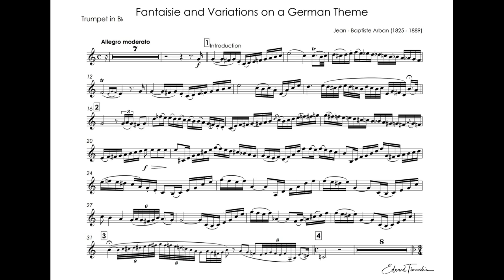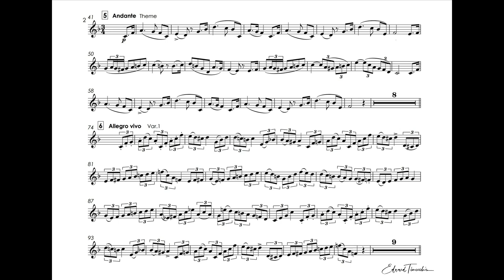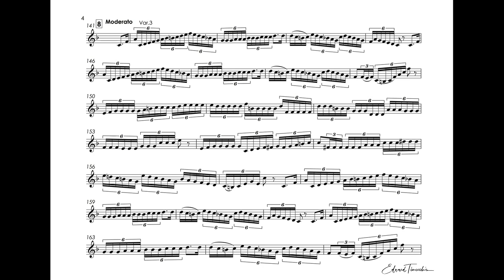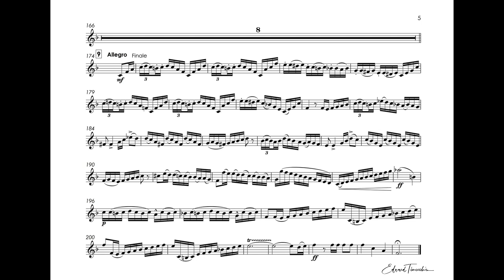Arban - Fantaisie and Variations on a German Theme - Charles Gates cornet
Jean - Baptiste Arban (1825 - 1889) - Fantaisie and Variations on a German Theme
Charles Gates - cornet
Stacy Rogers - piano
Recorded at Oxford Church of Christ, Oxford, Mississippi, 2006

Fantasie und Variationen uber ein deutsches Thema Arban

Жан - Баптист Арбан (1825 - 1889) - Фантазия и вариации на немецкую тему для трубы
Исполняют Чарльз Гейтс - корнет
Стэйси Роджерс - фортепиано
В нашей стране среди трубачей широко известно замечательное виртуозное произведение Жан-Баптиста Арбана - "Венецианский Карнавал".
Вашему вниманию предлагаются мало известные, но не менее выдающиеся произведения знаменитого трубача..